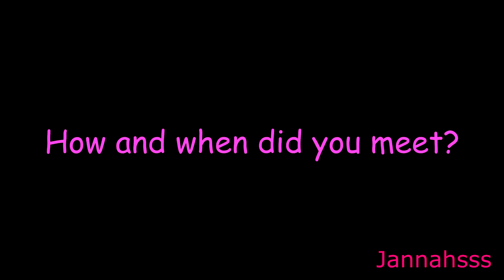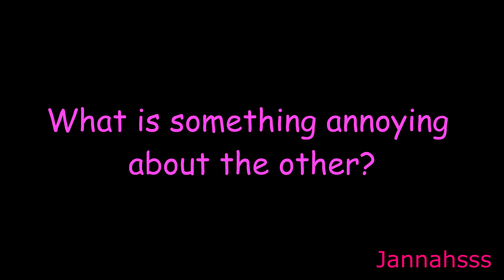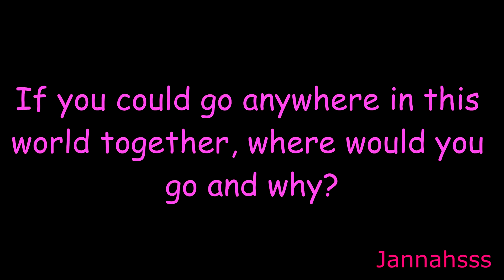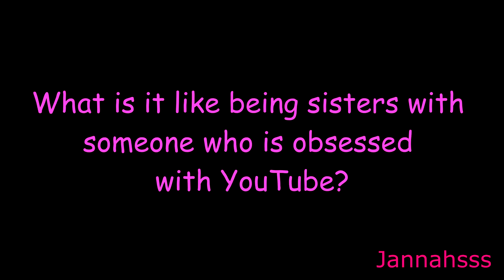SISTER TAG PART 1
Assalammualaikum everyone! This is a video that my elder sister (@newrulefarah) and I decided to do and just have have fun answering all the questions! I hope you have fun as much as we did when we recorded this!

I'm really sorry if the transitions seem to fast. I'm currently using a new editing software, Sony Vegas Pro 11. There are too many features that I'm not used too compared to Windows Live Movie Maker. Hehe. I'll promise I'll edit better next better!

SISTER TAG Questions PART 1

1. How and when did you meet?
2. What's your favourite memory together?
3. Describe each other in one word.
4. What's your dream job?
5. What's your favourite make up brand?
6. What is something annoying about the other?
7. If you could go anywhere in this world together, where would you go and where?
8. Favourite inside joke?
9. Favourite season?
10. Favourite song?
11. What is it like being sisters with someone who is obsessed with YouTube?
12. Pants or dresses?
13. Favourite animal?
14. If your house was burning down, and your entire family was sure to be okay, what would you save and why?
15. Comedy, Horror or chick flick?